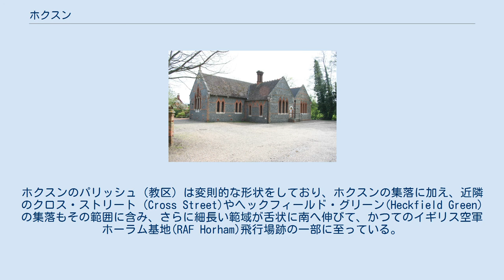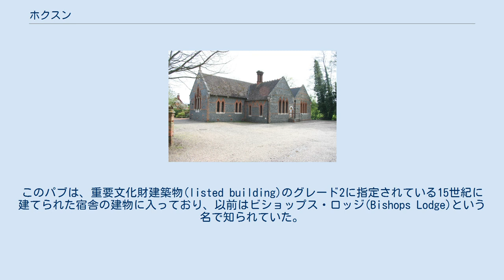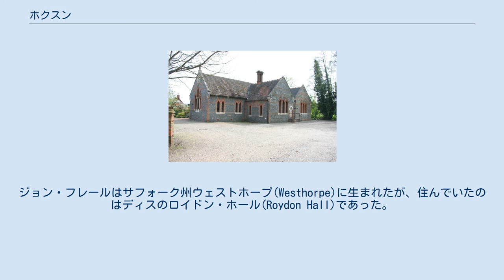ホクスン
ホクスン（Hoxne、[ˈhɒksən]）は、イングランドサフォーク州ミッドサフォーク(Mid Suffolk)地区にある、古代から存続する集落。
ノーフォーク州ディス(Diss)の東南東およそ5マイル(8km)、ウェイヴニー川(River Waveney)の南方およそ半マイル(800m)に位置している。
ホクスンのパリッシュ（教区）は変則的な形状をしており、ホクスンの集落に加え、近隣のクロス・ストリート (Cross Street)やヘックフィールド・グリーン(Heckfield Green)の集落もその範囲に含み、さらに細長い範域が舌状に南へ伸びて、かつてのイギリス空軍ホーラム基地(RAF Horham)飛行場跡の一部に至っている。
 村落の周辺地域では、ローマ時代の宝物を収めたホクスン財宝(Hoxne Hoard)と称される櫃や、初期の手斧類が発見されており、さらにブリテン諸島における更新世中期の氷期のひとつホクソニアン・ステージ(Hoxnian Stage)すなわち「ホクソニアン間氷期」の標式遺跡となっているなど、考古学的に注目されている。
 この村はまた、ザ・スワン・イン(The Swan Inn)の所在地でもある。
このパブは、重要文化財建築物(listed building)のグレード2に指定されている15世紀に建てられた宿舎の建物に入っており、以前はビショップス・ロッジ(Bishops Lodge)という名で知られていた。
このパブは村の中心の緑地の低くなっている方の端、郵便局と食料品店の向かいにあり、エドマンド殉教王記念碑と橋からも歩いてすぐの場所にある。
ノリッジの主教であったヘンリー・ル・ディスペンサー(Henry le Despencer)が1480年に建てたこの建物には長い歴史が刻まれており、レストランでもバーでも、飾り立てられた天井の梁や厚い敷板が張られた床に、信仰の地としてのホクスンの過去が反映されている。
 ジョン・フレールは、ホクスンで発見された燧石製の武器について、その重要性を認識し、記述を残した最初の人物であった。
彼がロンドン考古協会に送った書簡に記された、ホクソニアン間氷期の湖跡から様々な地層にわたって発見される燧石製遺物についての記述は、1800年に公刊された。
ジョン・フレールはサフォーク州ウェストホープ(Westhorpe)に生まれたが、住んでいたのはディスのロイドン・ホール(Roydon Hall)であった。
 言い伝えられるところでは、イースト・アングリアの王であったエドマンド殉教王は、侵入したデーン人に追われ、当時、黄金の橋(Gold Bridge)として知られていた橋の下に身を潜めた。
ところが、通りかかった新婚早々の夫婦が、王の黄金の拍車に目を留め、敵に王の居場所を知らせてしまう。
伝説によれば、聖エドマンドは、結婚するためにこの橋を通るすべてのカップルに呪いをかけたという。